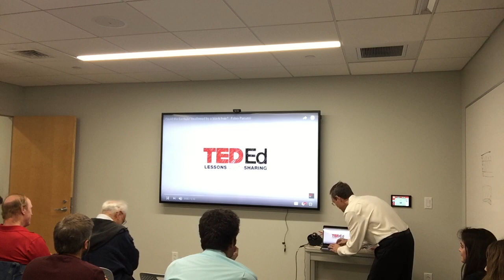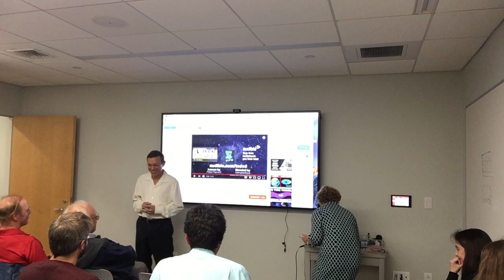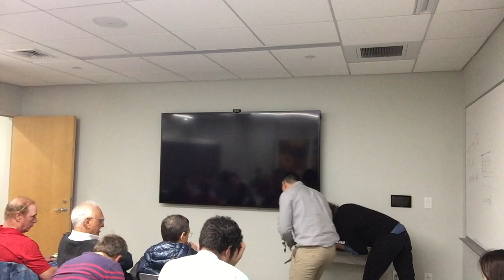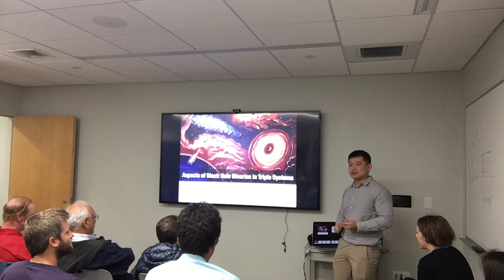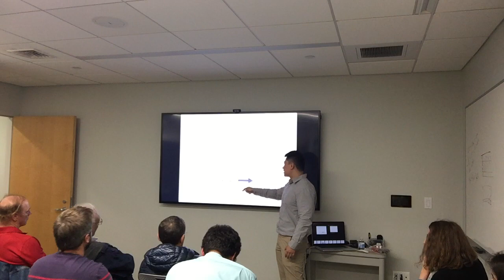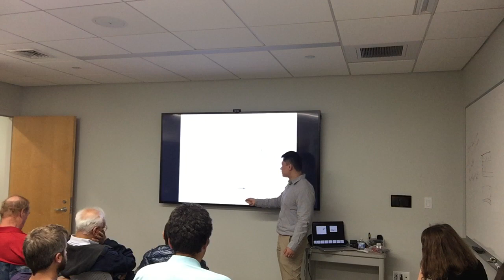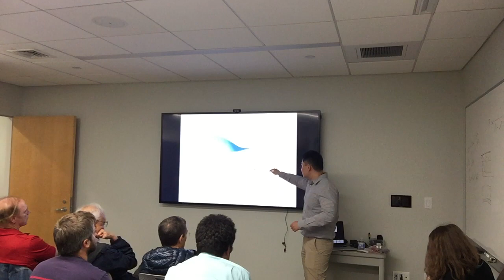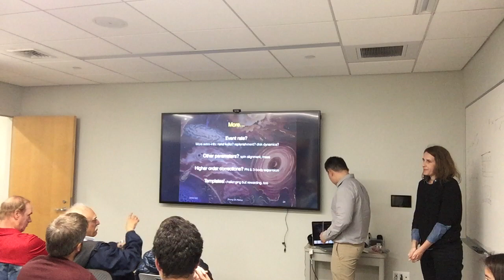Zhong-Zhi Xianyu and Monica Pate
Colloquium Speakers for October 2 at the BHI